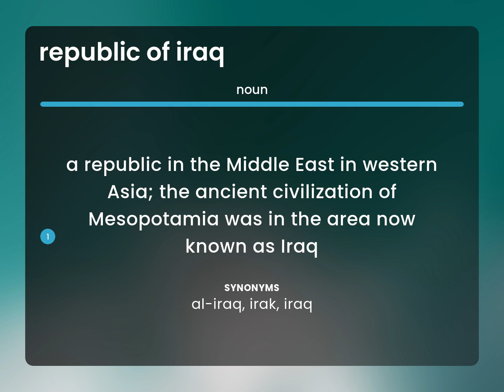Republic of iraq • what is REPUBLIC OF IRAQ definition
What is REPUBLIC OF IRAQ?

Susan Miller (2023, March 7.) Definition of Republic of iraq